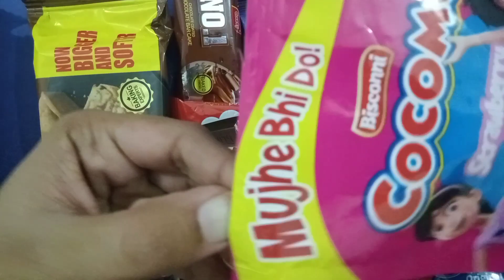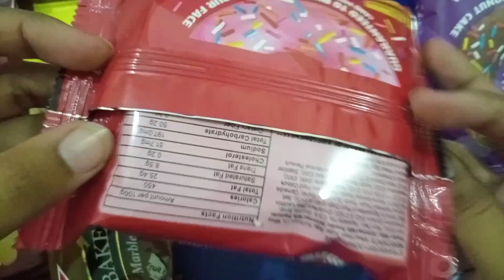Unpacking chocolates | donut | candy ASMR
Шоколадное открытие, キャンディー開梱, конфеты асмр, 块, Шоколадное открытие, конфеты асмр, шоколад асмр,